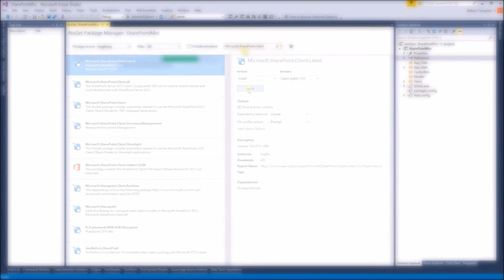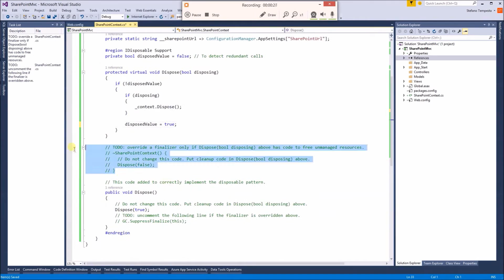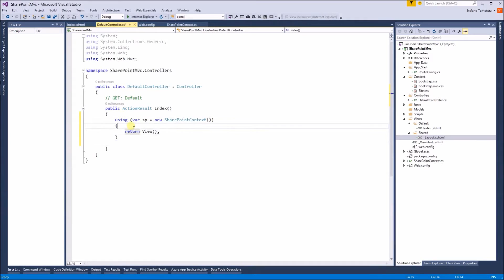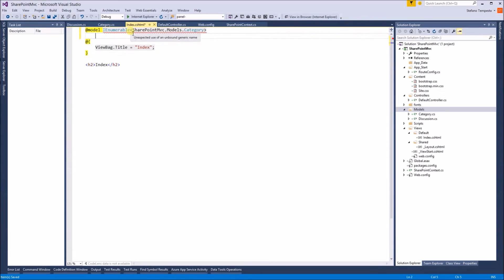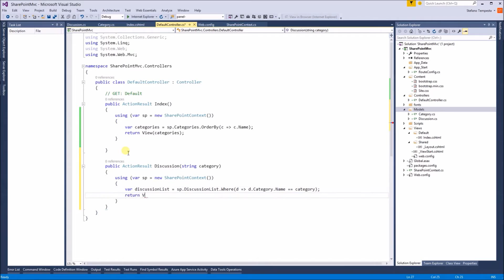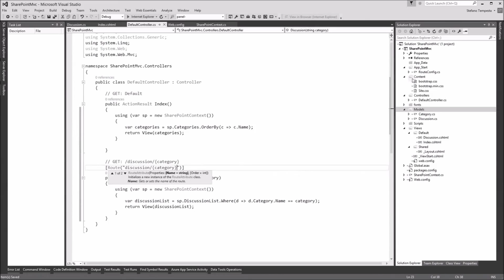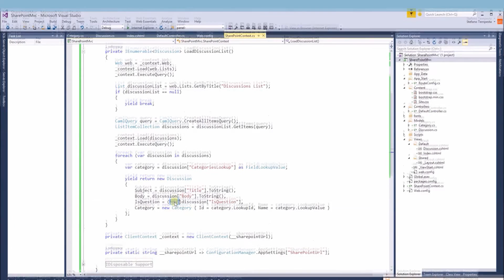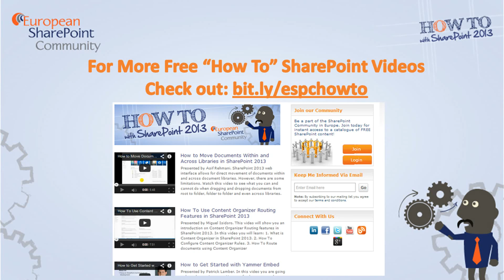How to Build an MVC Application for SharePoint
Presenter: Stefano Tempesta, VP Engineering at Turbedo Networks, Australia.

In this video you will learn how to:
1. Write code to perform basic operations with the SharePoint 2013 .NET Framework client-side object model (CSOM).
2. Build an ASP.NET MVC application that retrieves information from a SharePoint server.

For more information on future conferences or to join the SharePoint Community check out